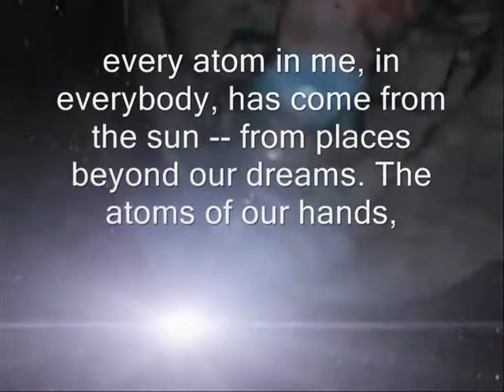The Effect of Gamma Rays on Man-In-The-Moon Marigolds [Tillie's third recorded voice]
The Effect of Gamma Rays on Man-In-The-Moon Marigolds [Tillie's third recorded voice]. The play was presented by the BSEd III-English of Talisay City College school year 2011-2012.